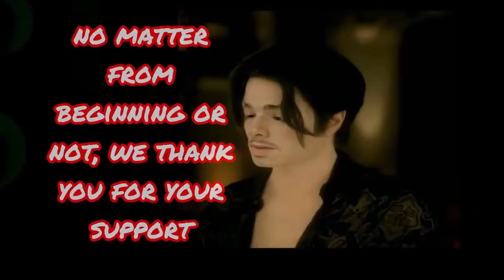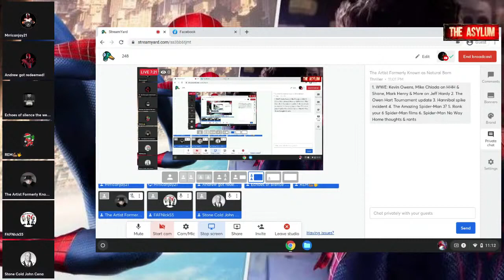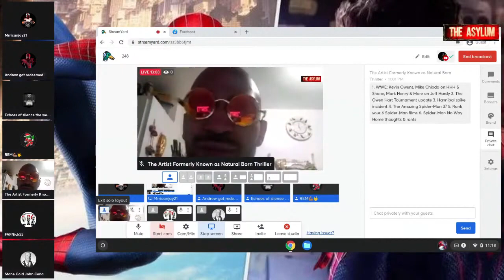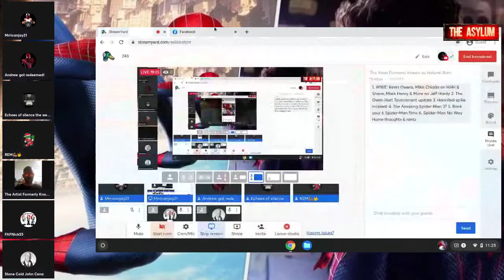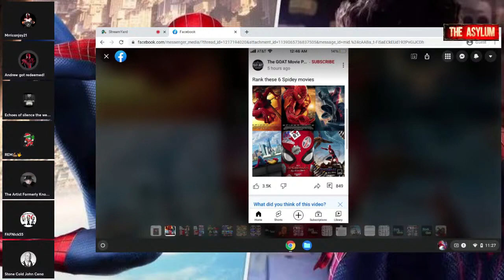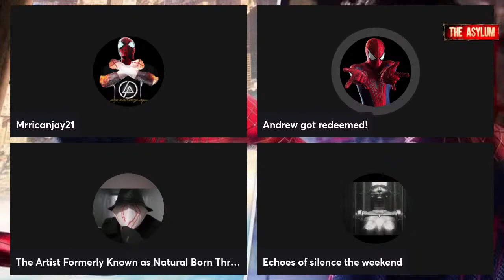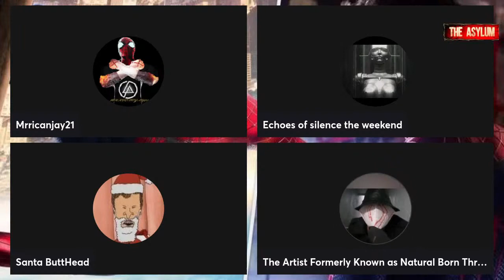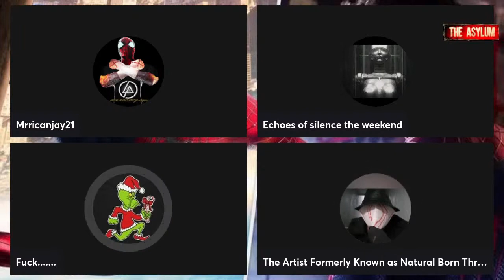Amazing Spider-Man 3 RETURN | Rank 6 Favorite Spider-Man Films | Jeff Hardy Is Fine? | Asylum 248#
The Asylum Episode 248 Topics

1. WWE: Kevin Owens, Mike Chioda on HHH & Shane, Mark Henry & More on Jeff Hardy ... He's Fine?
2. The Owen Hart Tournament Update
3. The Amazing Spider-Man 3 - Andrew Garfield Returning?
4. Rank your 6 Favorite Spider-Man Films Of All Time On The List
6. The Asylum Give Their Thoughts On Spider-Man No Way Home Thoughts & Rants